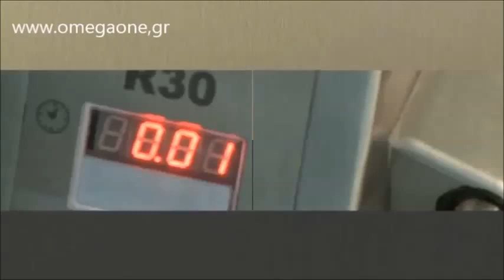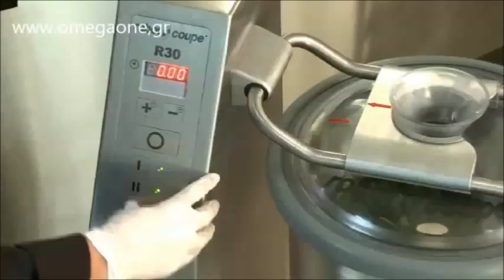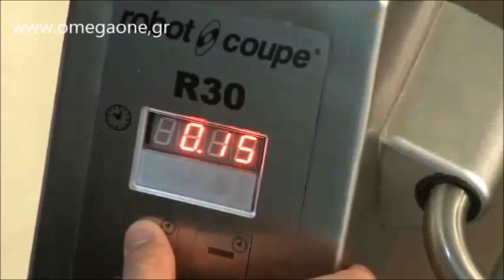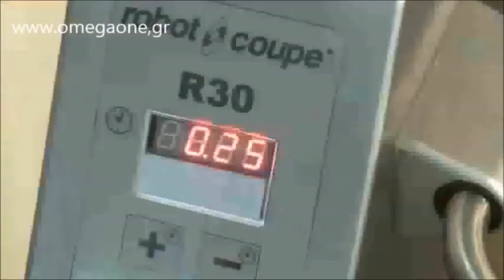Πολτοποιητής Κούτερ & Μίξερ Robot Coupe R30 Vertical Cutter Mixers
BOWL CUTTER Robot Coupe R30 28L
Ultra Bowl Cutter & Veg Prep Machine
Bowl Cutter & Veg Prep Machine
Mixer Cutter Top Vertical Robot Coupe R30
Gourmet Vegetable Preparation Machine Stainless Steel
Food Processor 28 Litre
Pajisje për prerjen e perimeve
خلال کن سبزیجات
 خلال کن و خرد کن میوه و سبزیجات
 خلال كن ميوه,برش ميوه,خرد كن
 خلال کن میوه و سبزی
 دستگاه خلال کن صنعتی
Зеленчукорезачка
Зеленчукорезачки за ресторанти
Резачки - Резачка за зеленчуци
Sjeckalice Archives
Prerada hrane Archives
Cutter et coupe-légumes
Cutter de table professionnel
Cutter mélangeur de table professionnel
Cutter de table
Cutter et coupe-légumes Robot Coupe
Combiné cutter coupe-légumes
Professionele cutters cutter
Cutter für die gewerbliche Küche
Multi-Küchenmaschine / für berufliche
Küchenkutter 28 Liter
ბოსტნეულის საჭრელი
Juurviljatükeldaja
Juurviljatükeldajad ja kutterid
Термокуттер
vegetabilsk maskine Robot Coupe R30
gront sags snitter food prosessor
Bowl Cutter
1 Speed Vegetable Preparation Machine
קוצץ ירקות
 קוצץ ירקות תעשייתי
 קוצץ ירקות חשמלי מקצועי
Trituradores y cutters
Trituradora cutter con variador de velocidad
Ideal para picar y triturar toda clase de alimentos
Capacidad de la cuba: 5 litros. Velocidad variable. Panel de mandos con temporizador.
Capacidad de la cuba 28 litros Robot Coupe R30
Combi Cortadora-Cutter
vihannes leikkuri
Grönsaksskärare i bra kvalité för restaurangkök
Hällde grönsaksskärare
овощерезка
Куттер овощерезка Robot Coupe R30
Equipamentos de Hotelaria em Viseu
Cortador de Legumes
Cortador e fatiador combinado
Masina de taiat legume extra voluminoase
profesional legume si cutter
全自动洗蔬菜及干菜机
蔬菜處理機
意大利辉美牌 全自动洗蔬菜及干菜机
馬獅牌 高效能食物打碎機
Svogūnų pjaustyklė
Universalus smulkintuvas pjaustytuvas
28LT Bowl Cutter
Bowl Cutters
Kutter Mikser Blende
 Coupe Robot Coupe R30 28liter, tafelmodel, 2 snelheden
Cutter & groentesnijder Mach 28 liter
Кухонный процессор или попросту куттер от Robot Coupe
Куттер  ваш кухонный процессор
Discuri Robot Coupe
Robot de bucatarie Coupe
Вегетабле цуттер
MAŠINA ZA PRANJE POVRĆA
Kuter in rezalec za zelenjavo
Mechanické spracovanie potravín
Krájače zeleniny
Spracovanie potravín
Krouhač zeleniny
BLIXER Robot Coupe R30 RYCHLOSTI
Kutry stolní Robot Coupe R30 Plus jednofázový
Vertikální kutr mixer
Sebze Doğrama Makinesi
İzak Makina
Sebze Doğrama Makinesi Set Üstü Model
empero sebze doğrama makinasi
Capacity of the bowl 28 lt.
Cuisinart Cup Food Processor + Cooking
Food Processor
Vegetable Cutter
Kutter Zöldségszeletelő gép
Kombinált zöldségszeletelő gép 3 L. kutter feltéttel, 1 sebességgel
Pārtikas pārstrādātājs - Augļiem un dārzeņiem
Kuteris Robot Coupe R30 korpuss no nerūsējošā tērauda
Vasca del Omogeneizzatore Professionale e Cutter
robot multifunzione per uso professionale
Vegetable Cutter
Πολτοποιητες
Πολτοποιητές Cutter
πολτοποιητης φρουτων
πολτοποιητης κρεατος
πολτοποιητης λαχανικων
Πολτοποιητές τροφών
Πολτοποιητές robot coupe
Επαγγελματικοί πολτοποιητές
Ногоо хэрчигч
Гурил зуурагч
Πολτοποιητές,
Αποχυμωτές & Στίφτες,
Πολτοποιητές-Cutter,
Επαγγελματικοί Πολτοποιητές Επαγγελματικός Εξοπλισμός,
Αποχυμωτές Φρούτων & Λαχανικών,
Επαγγελματικοί Πολτοποιητές,
πολτοποιητης κρεατος
αποχυμωτης επαγγελματικος,
Πολτοποιητές & Πολυκοπτικά
επαγγελματικός αποχυμωτής νο58 της santos
Μπλέντερ Αποχυμωτές Στίφτες,
πολτοποιητης λαχανικων
πολτοποιηση φαγητων
πολτοποιητης φρουτων
Πολτοποιητης φρουτων και λαχανικων EOS
πολτοποιητης χειρος
επαγγελματικοι πολτοποιητες
Μηχανήματα εστίασης & επεξεργασίας τροφίμων
Μηχανήματα επεξεργασίας τροφίμων
αποχυμωτες τιμες
πολτοποιητης τροφων
αποχυμωτες μεταχειρισμενοι
επαγγελματικος πολτοποιητης
πολτοποιημενα φαγητα
αποχυμωτες επαγγελματικοι μεταχειρισμενοι
πολτοποιητης φρουτων για μωρα
πολτοποιητης,
κουτερ τροφων,
πολτοποιητης τροφων cutter,
πολτοποιητης τροφιμων cutter,
επαγγελματικος πολτοποιητης,
επαγγελματικα μηχανηματα επεξεργασιας τροφιμων,
Πολτοποιητης inox 9.4L
Πολτοποιητης επαγγελματικος cutter
ΠΟΛΤΟΠΟΙΗΤΗΣ ΤΡΟΦΙΜΩΝ
πολτοποιητης κρεατος
επαγγελματικος πολτοποιητης
πολτοποιητης ξηρων καρπων
μηχανημα πολτοποιησης
μηχανημα πολτοποιησης τροφιμων
ΠΟΛΤΟΠΟΙΗΤΗΣ ΤΡΟΦΩΝ CUTTER
Μηχανήματα Επεξεργασίας Τροφίμων